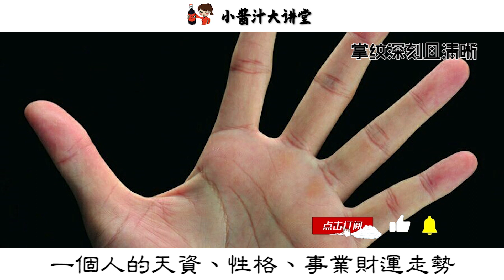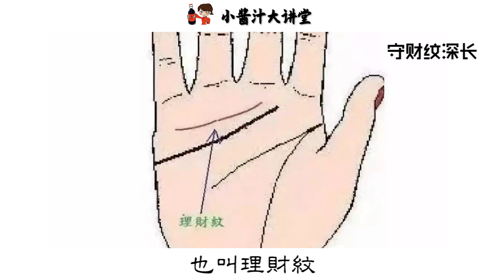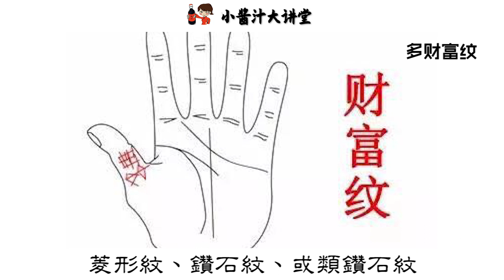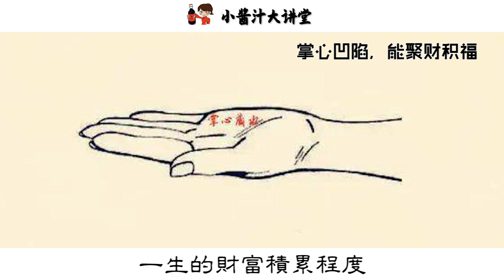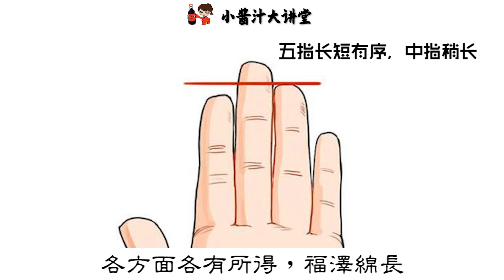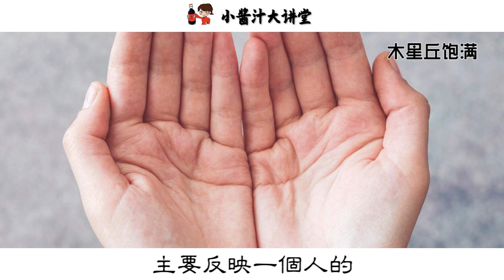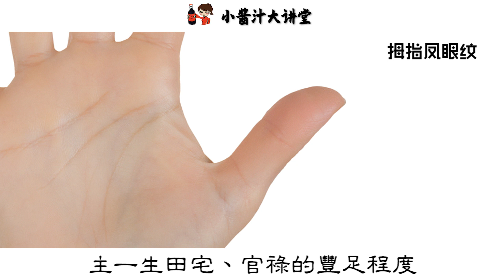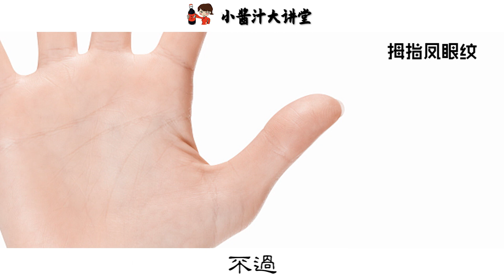【手相算命】14種命中帶財的手相，能賺又能存，越老越有福